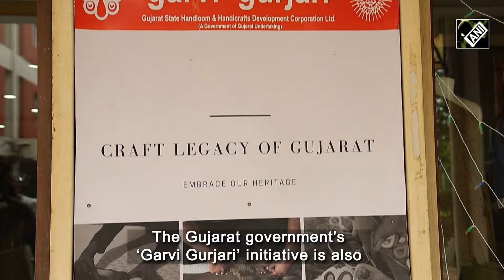National Handloom Day: Weavers of Gujarat’s Bhujodi weave a story of resilience and revival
Bhujodi, a quaint village nestled in the Kutch district of Gujarat, is a living testament to the enduring spirit of craftsmanship. For centuries, the Vankar community has called this place home, their lives intricately woven with the threads of tradition. Known primarily for their expertise in weaving blankets, shawls and carpets, the artisans of Bhujodi have transformed their heritage into a thriving industry. Historically, the community’s livelihood was dependent on the local farming and shepherd communities - the Ahirs and Rabaris. However, the resilience of these artisans has seen them through the ages, adapting to changing times. Bhujodi is now known for its award winning weavers – recognitions that have served as catalyst, propelling the village into the limelight and attracting tourists and buyers from far-and-wide. Government initiatives aimed at reviving the Kutch region’s crafts have also provided a much-needed boost. Exhibitions and fairs have opened new markets - both domestic and international.